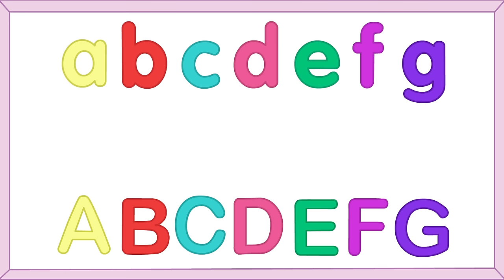5 Little Ducks + Many More! Nursery Rhymes Collection for Children | Kids Songs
Enjoy this great kids' music compilation, with some of the best songs ever published on YouTube by Twinkle Little Songs! A 34 minutes mix!

Nursery Rhymes List:

0:01 Five Little Ducks
1: 43 Row, Row, Row Your Boat
3:26 Ten Little Indians
4:58 The ABC Song
7:14 BINGO
9:51 Wheels on the Bus
12:10 Head, Shoulders, Knees and Toes
13:28 Twinkle Twinkle Little Star
15:52 Baa Baa Black Sheep
17:22 Old Mac Donald Had a Farm
20:18 London Bridge
22:34 Five Little Monkeys
24:19 Hickory Dickory Dock
26:43 Itsy Bitsy Spider
28:29 Ten in the Bed
31:00 Head, Shoulders, Knees and Toes Part 2
32:18 Little Bo Peep